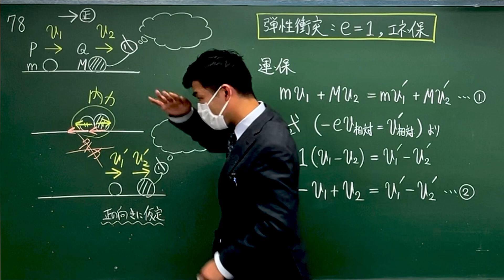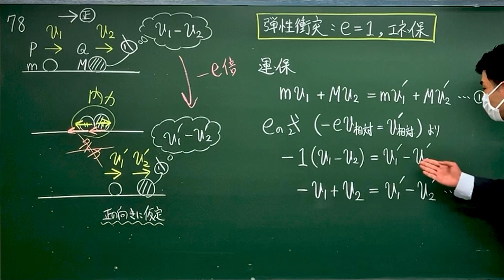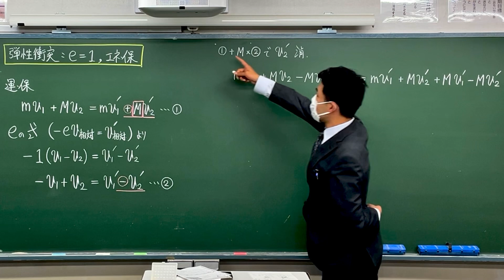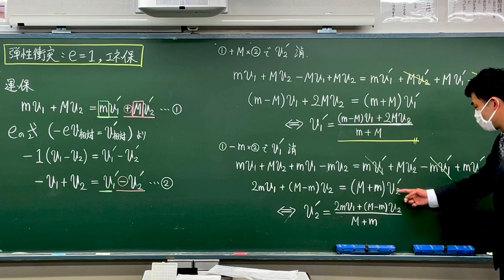物理のエッセンス 力学 問7８ 運動量保存則 反発係数ｅの式 弾性衝突 はね返り係数 高校物理 大学受験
物理のエッセンス 力学 問7８ 運動量保存則 反発係数ｅの式 弾性衝突 はね返り係数